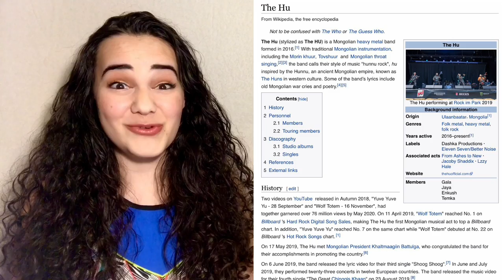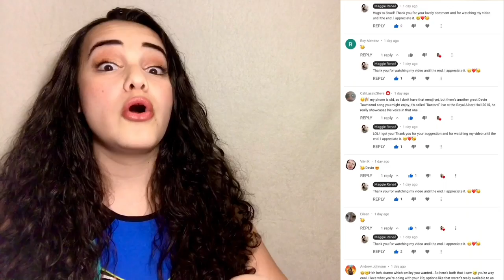Opera Singer Reacts to The HU - Wolf Totem (Official Music Video)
Juilliard trained opera singer reacts to The HU singing Wolf Totem (Official Music Video). 🎶❤️

The HU is a metal folk band from Mongolia that blends western rock and traditional Mongolian music and throat singing. The band’s name The HU, is the Mongolian root word for human being.  They call their style “Hunnu Rock”…inspired by the Hunnu, an ancient Mongolian empire, known as The Huns in western culture. Some of the band’s lyrics include old Mongolian war cries and poetry. Founded in 2016 in Ulaanbaatar, Mongolia by their producer Dashka, along with the members Gala, Jaya, Temka, and Enkush.

〰️〰️〰️〰️🔥FAQ 🔥〰️〰️〰️〰️
Occupation: Singer-Songwriter, Actress, Performer
Birthday: July 12
Education: The Juilliard School
Editing Software: imovie
Music, Lifestyle, and How to